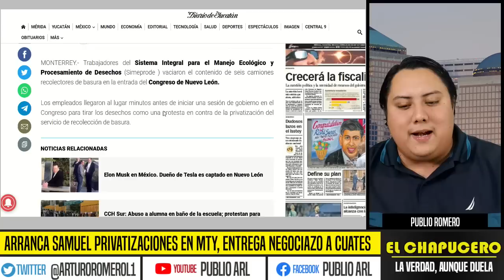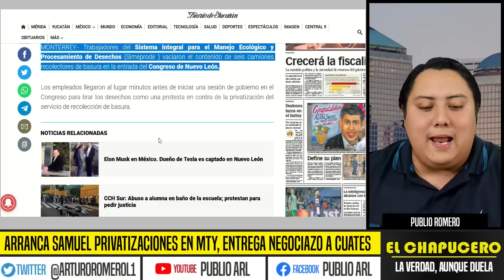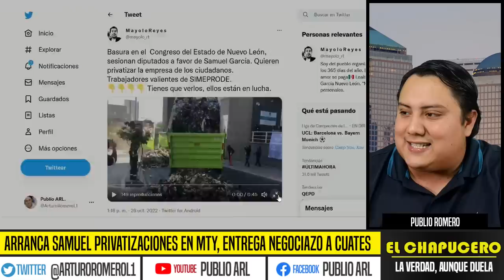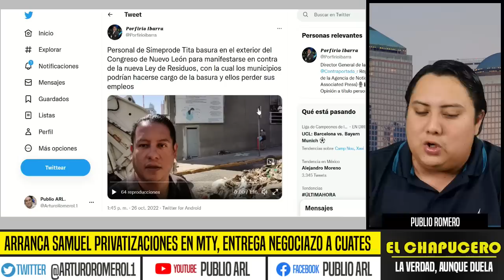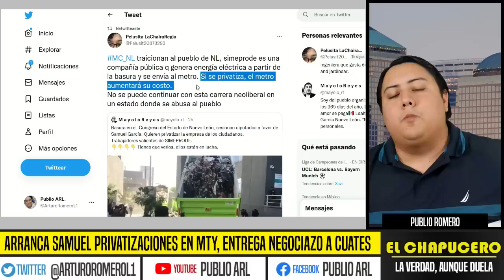SAMUEL ARRANCA PRIVATIZACIONES EN MONTERREY, ENTREGA NEGOCIAZO A CUATES, INUNDAN CONGRESO DE BASURA